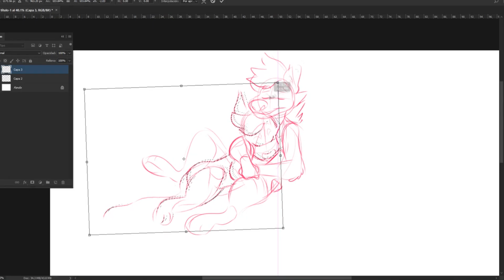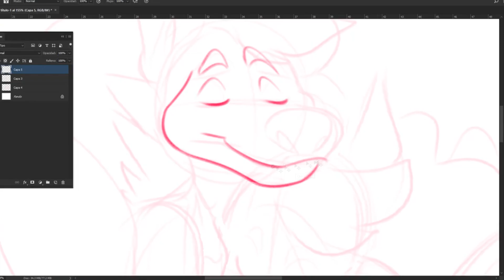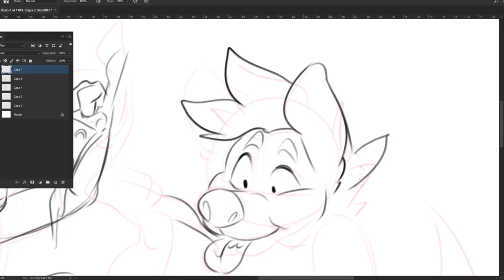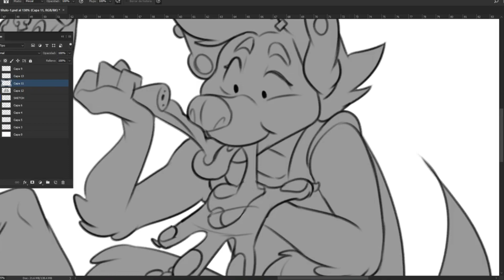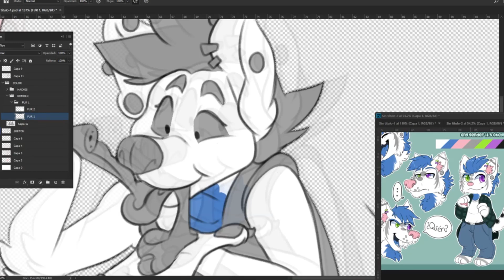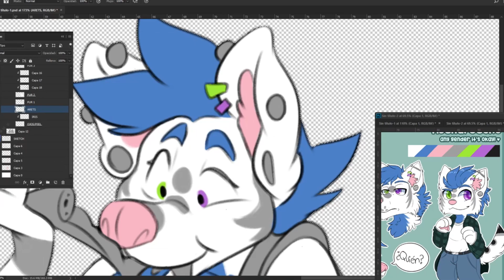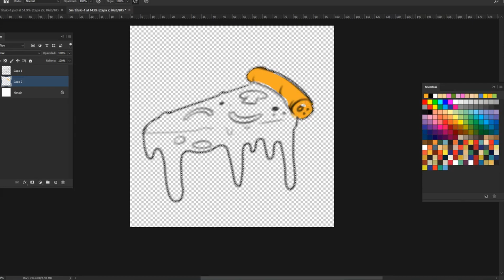Late night pizza lovers! - Speed Draw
YELLING CHRISTMAS COMISSION!

Those characters belongs to their owners!

Timelapse: 3 hours and 23 minutes

More stuff!